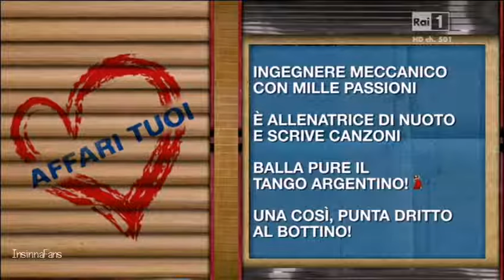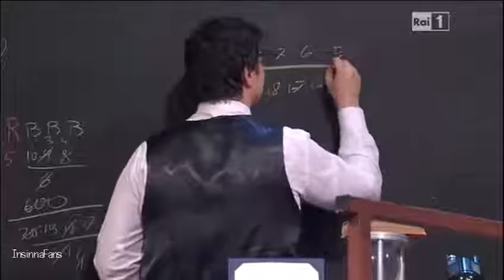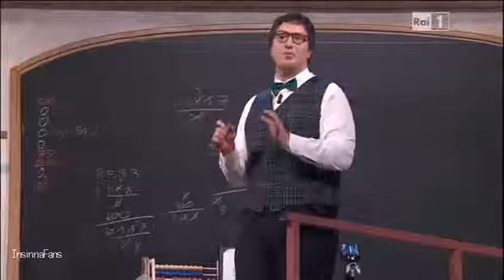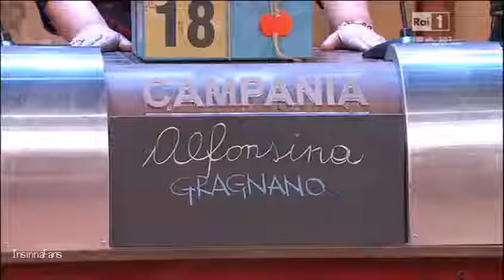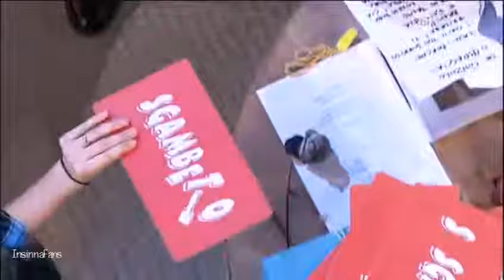28.01.2016 Affari Tuoi - Gioca la Toscana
Giulia Ventisette in rappresentanza della Toscana gioca ad Affari tuoi il 28 gennaio 2016